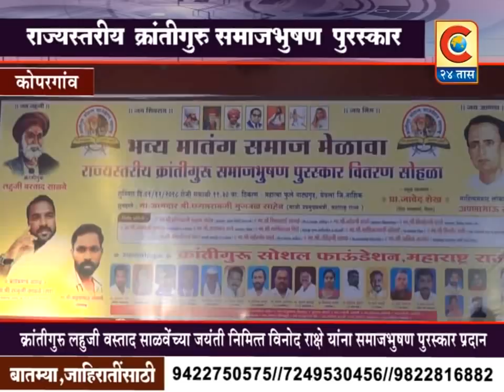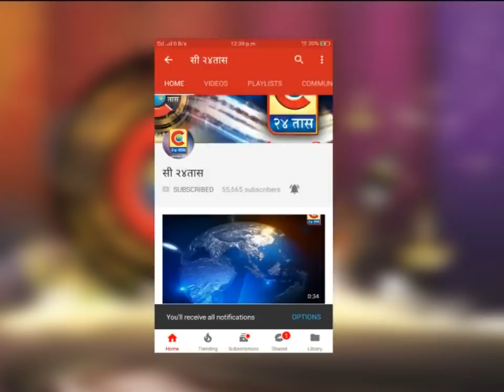कोपरगाव - विनोद राक्षे यांना समाजभूषण पुरस्कार प्रदान